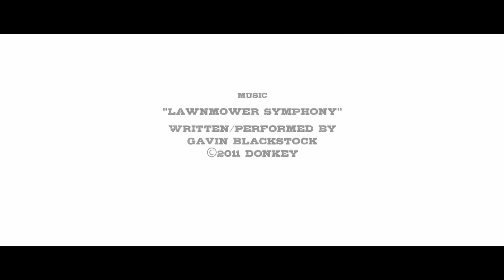Desert Radio - Joshua Tree TImelapse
Desert Radio - July 2011
Harmony in the lazy cosmos.
Joshua Tree, California

Lenses:
Canon EF 24-70mm f/2.8